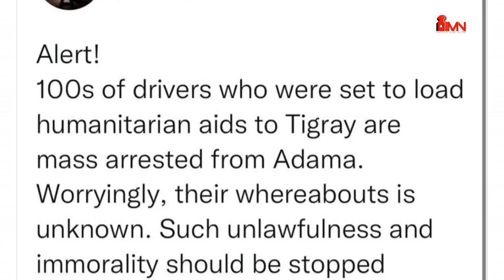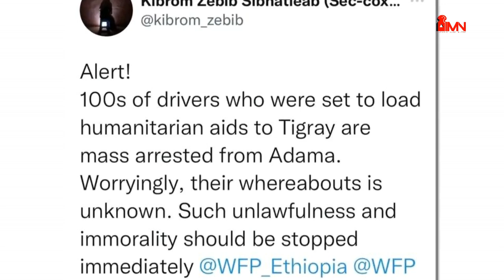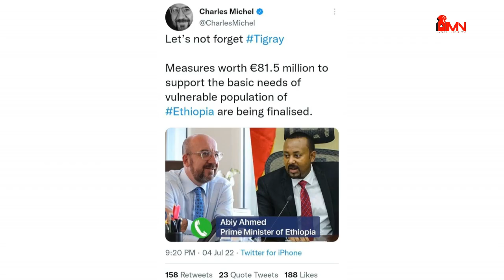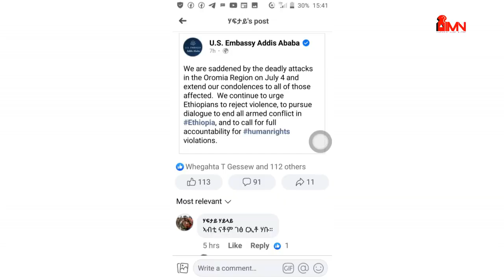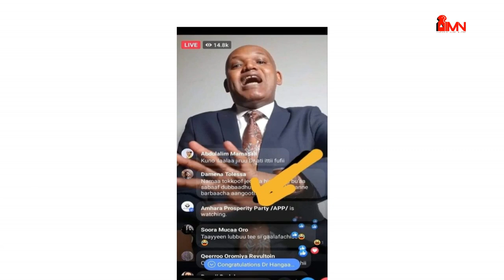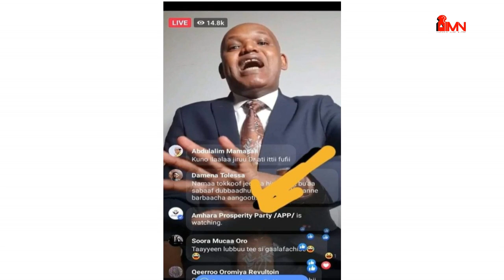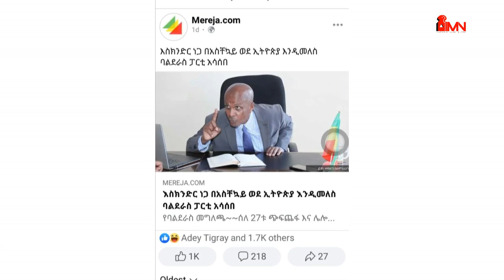ጅምላዊ እስራት ተጋሩ ሽፌራት፤ጅምላዊ ጨፍጫፋት ብልፅግና ይፍፅም ኣሎ- ,ኣብ ልዕሊ እስክንድር ነገ ሓያል፤ ዩክሬን ብገንዘብ ሩስያ 'የ ዳግም ህንፀት ዝገብር።